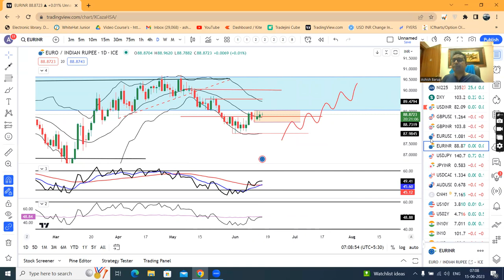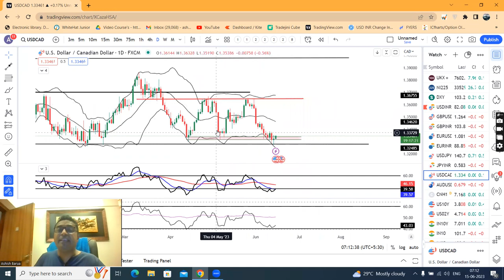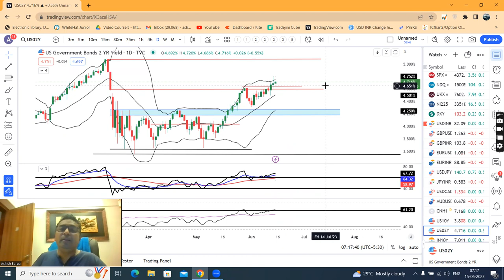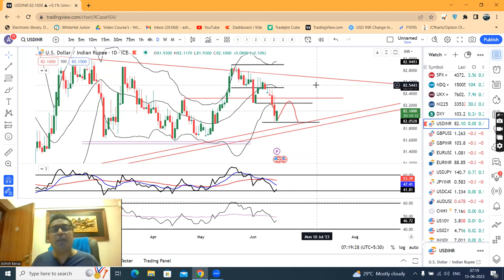Fed holds rates steady, signals more hikes, China cuts medium term lending rates--CCY recap 15th Jun